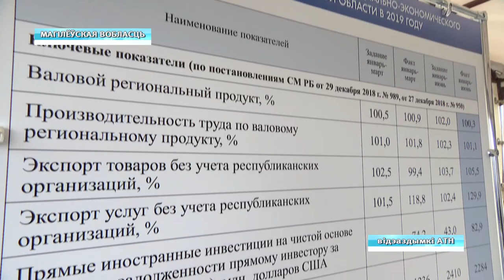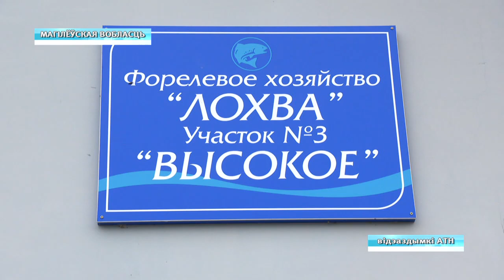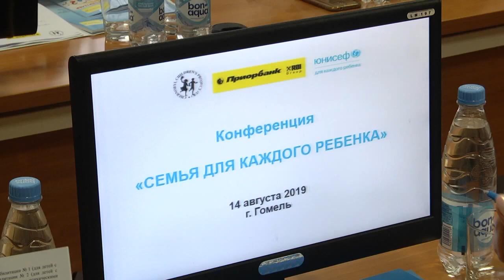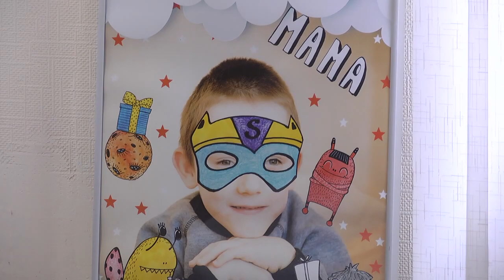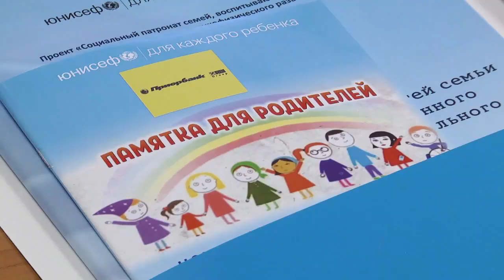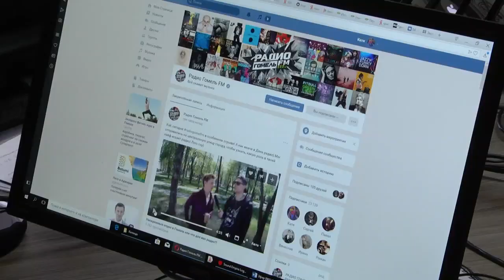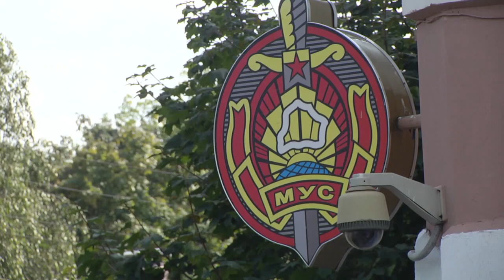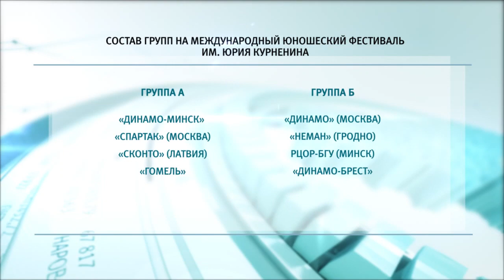14 08 2019 НОВОСТИ